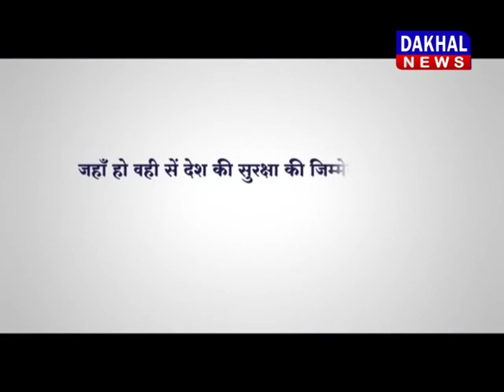15 march bulletin DAKHAL NEWS